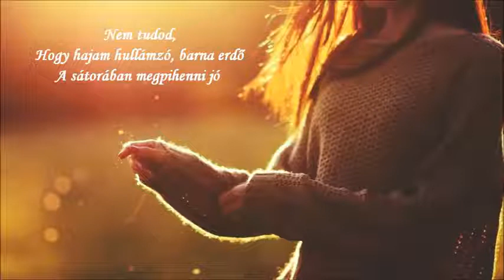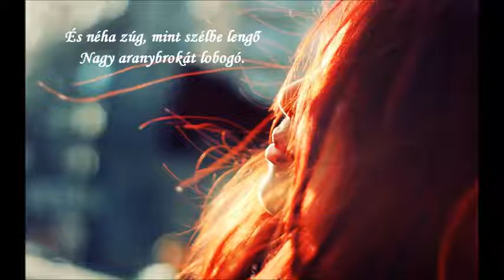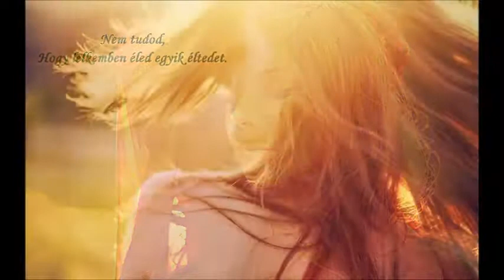Lányi Sarolta Vers